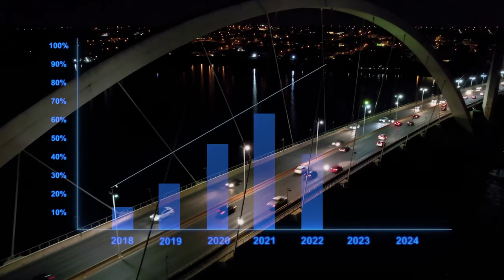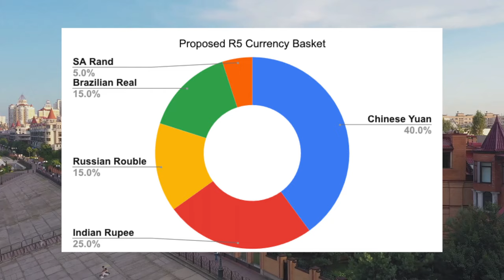Will this kill the Dollar? - BRICS R5 Project